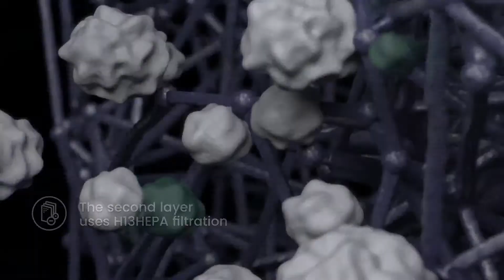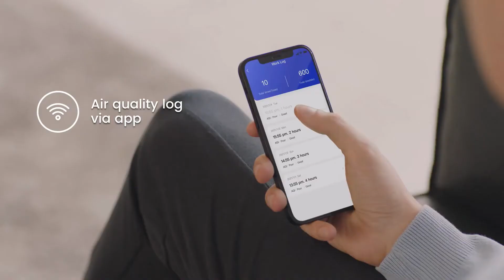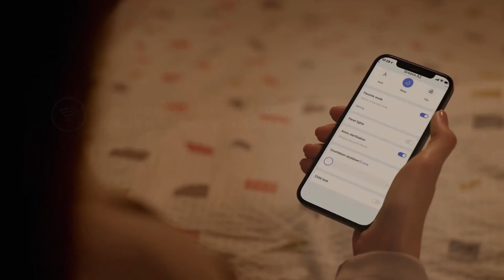Gizmo Hub | BREEVA: RESTORE FRESH & HEALTHY AIR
| TAGS |
Kickstarter
Indiegogo
Kickbooster
Amazon
Ali Express
GadgetPlus
Shareasale
Crowdfunding
Crowdfunding Sites
Kickstarter Crowdfunding
Indiegogo Crowdfunding
Kickstarter Project
Indiegogo Project
Kickstarter Campaign
Indiegogo Campaign
Latest Crowdfunding
Newest Crowdfunding
Newest Inventions
Latest Inventions
Newest Technology
Latest Technology
Newest Gadgets
Latest Gadgets